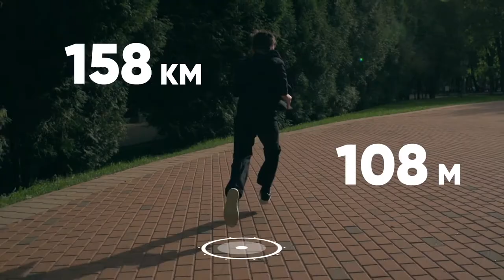ИМИДЖЕВАЯ РЕКЛАМА | School dress DIBONI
Image Video for the company House of clothing "DIBONI" diboni.ru
Produced: (hhp-video) hhp-video.ru

2016